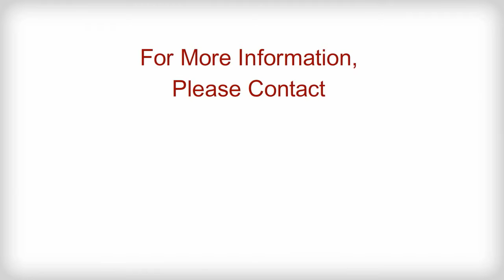758 Manitou Drive Presented By Cherry Pick Homes